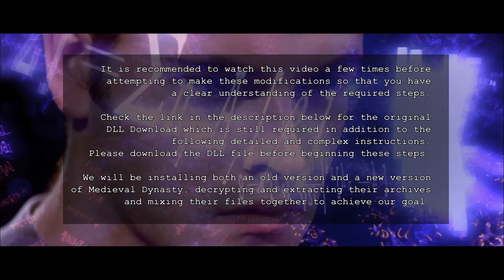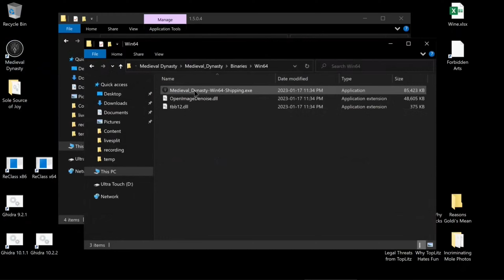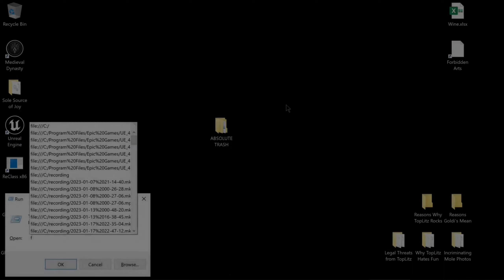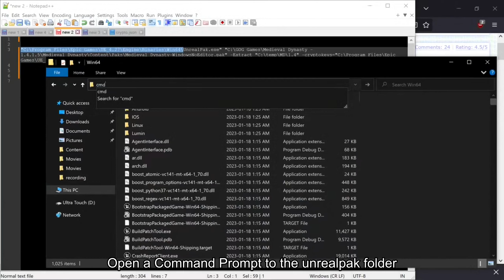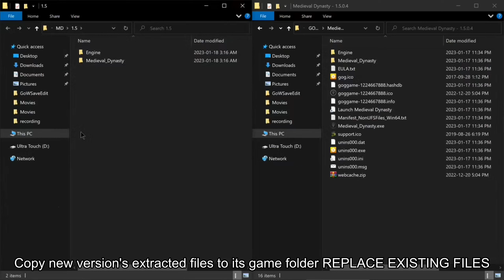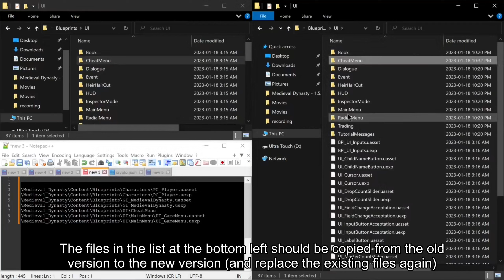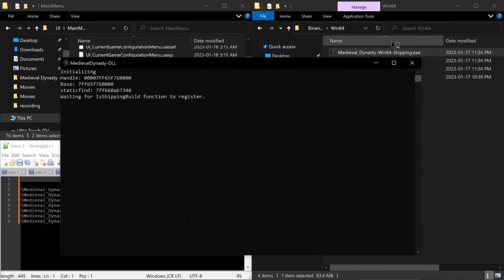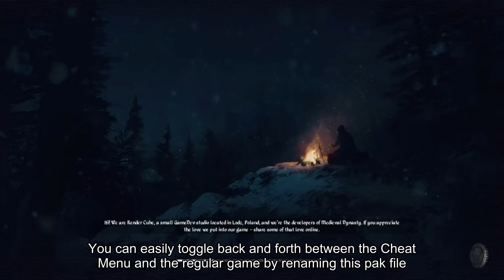Medieval Dynasty - Modded - Restoring the Cheat Menu (AGAIN) after Winter Update (A How-To Guide)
UPDATE for Restoring the Medieval Dynasty Cheat Menu (AGAIN) - A How-To Guide for Medieval Dynasty v1.5.0.4

00:00 Intro
00:27 Important Notes
01:22 Install old version first
02:03 Reinstalling v1.5.0.4
02:28 Add DLL here
02:49 Install Unreal Engine
03:59 Search AES Key
04:41 Convert Key to Base64
04:59 Create crypto.json file
05:16 Extract pak files
06:44 Bypassing Archives
07:46 Copying Old to New
09:31 Testing the Cheat Menu
10:30 Disabling Cheat Menu

This is a workaround for the winter update that was released by Toplitz in December 2022, where the cheat menu was buried even deeper.

It is HIGHLY recommended to back-up your save before attempting the following modifications and do not expect Toplitz to support any issues resulting from the use of these modifications.

Please pay close attention to all of the steps outlined in the video.

PLEASE NOTE:
It is recommended to watch this video a few times before attempting to make these modifications so that you have a clear understanding of the required steps.

The original DLL Download is still required in addition to the detailed and complex instructions in the video.

In the video, we will be installing both an old version and a new version of Medieval Dynasty, decrypting and extracting their archives, and mixing their files together to achieve our goal.

I cannot help you locate the older game version but both gog and Steam should make it possible with varying degrees of difficulty.

When we are done, we can easily revert between modified and unmodified game files to activate or deactivate the cheat menu by renaming a single file.

... but as long as you have a proper back-up save, the worst that can happen is needing to reinstall the original game.

crypto.json
 "EncryptionKey": {
   "$type": "2",
   "Name": "null",
   "Guid": "null",
   "Key": ""

A few people have asked if there's a way to toss me a few bucks.
All proceeds will go towards continuing my nerdly pursuits.